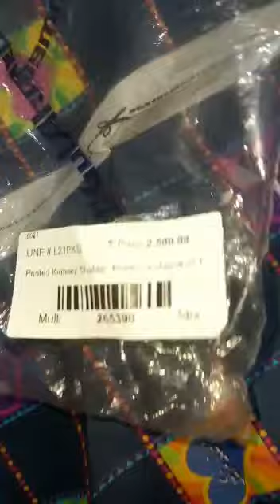26 December 2022